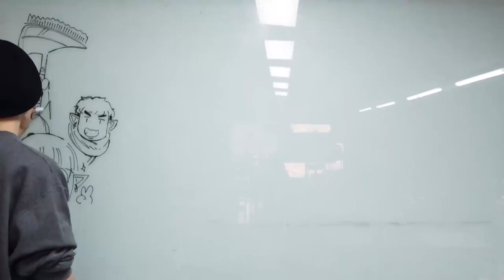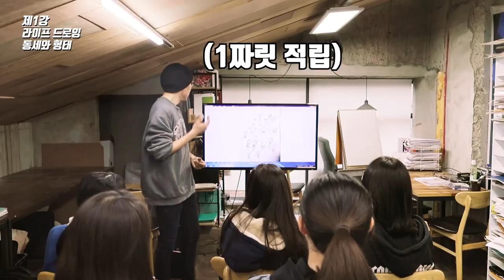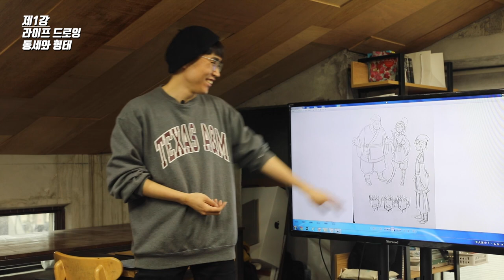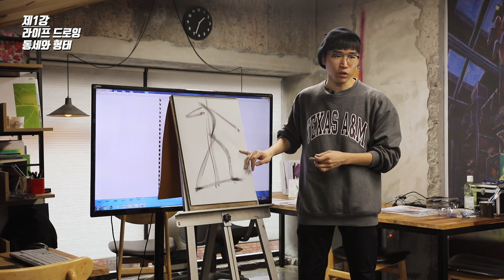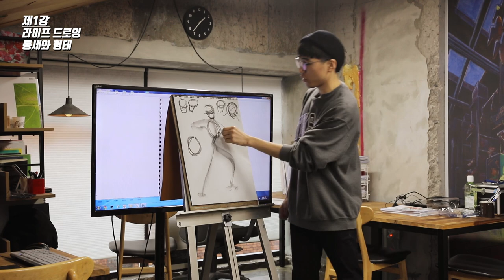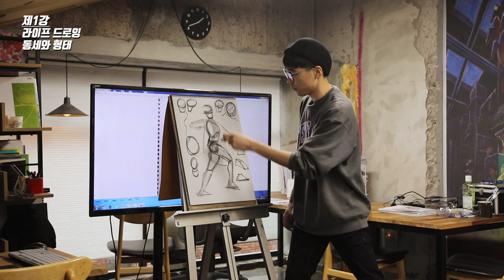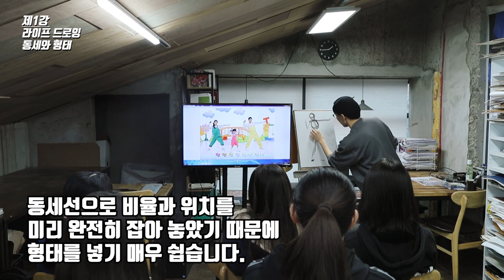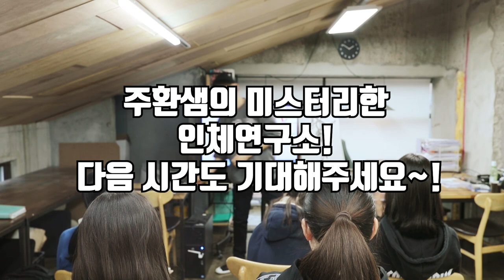[ab 주환쌤의 미스터리한 인체연구소] 1강 그림러가 인체연구?! 집에서 1분안에 인체드로잉/크로키 쉽게 그리는 법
ab 영미유학 클래스 프렙의 이주환 선생님의 미스터리한 인체연구소!

던질까말까 포즈를 1분만에?? 집에서 1분안에 인체드로잉 쉽게 그리기
인체드로잉에서 가장 중요한 동세와 형태에 대해서 던질까말까 포즈로 쉽게 이해해 봅시다.